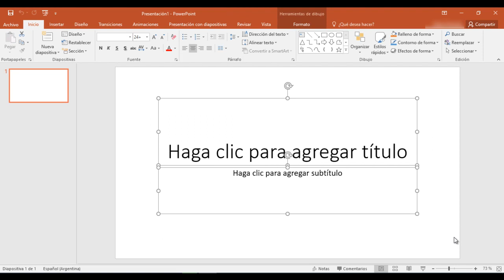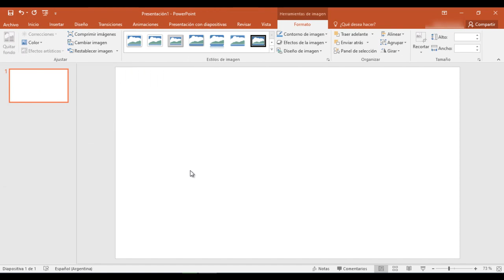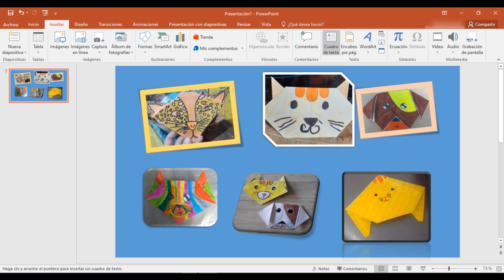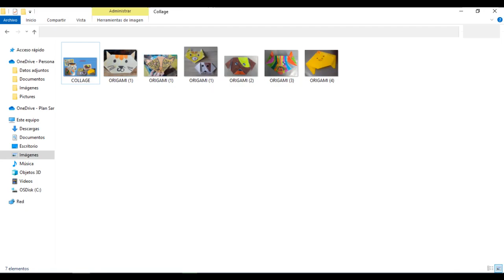Crear un collage en PowerPoint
Crear un collage en PowerPoint. Aportes de la comunidad